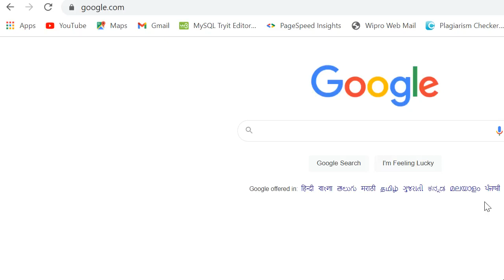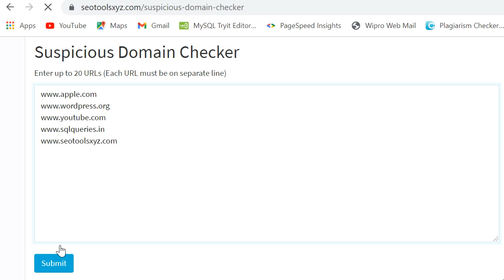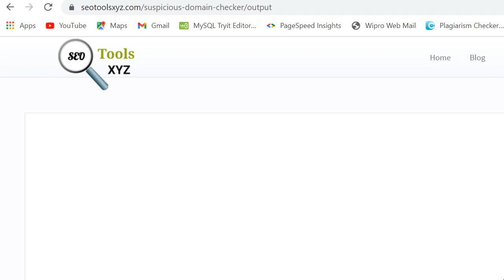How to check Suspicious Domain | SEO Tools XYZ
In this video, I have explained how to check suspicious domains using the SEO Tools XYZ website.

Have you ever been left wondering whether a selected website is safe for you to browse? generally, Google will show you which of the sites are safe on your search results. additionally, Google offers its own tool for you to ascertain safer browsing sites. On the opposite hand, for extra security and safety, you ought to even be using our suspicious domain checking tool for scanning all domains for malicious activities.